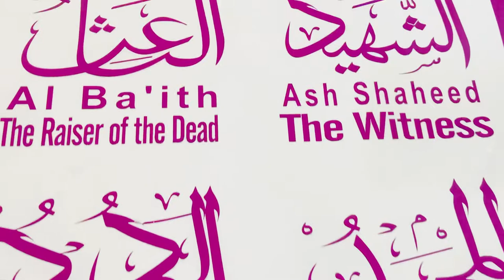99 names of Allah SWT | Islamic wall art stickers for school and Muktab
99 names of Allah are designed within the calligraphy. An excellent way to read Allah's name every day.

Dhul-Jalaali wal - Ikraam, Al-Muqsit, Al-Jaami, Al-Ghaniyy, Al-Mughni, Al-Mani, Ad-Dharr, An-Nafi, An-Nur, Al-Haddi, Al-Badee, Al-Baaqi, Al-Waarith, Ar-Rasheed
As-Saboor